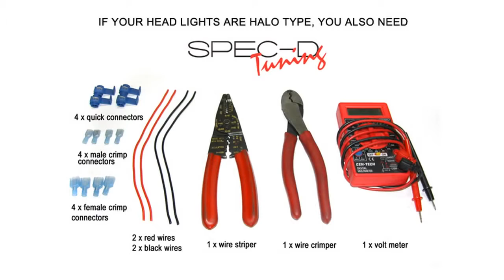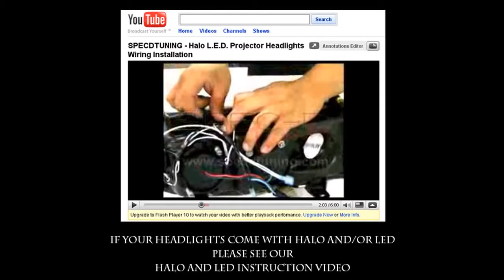SPECDTUNING INSTALLATION VIDEO 1999 2004 JEEP GRAND CHEROKEE HALO LED PROJECTOR HEADLIGHTS